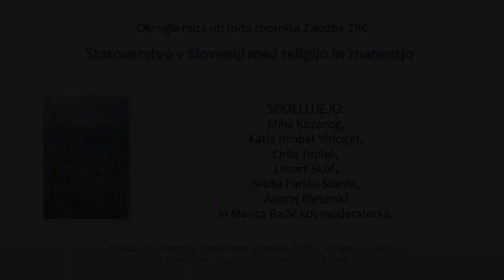Staroverstvo med religijo in znanostjo - okrogla miza ob izidu knjige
Ko je konec leta 2015 pri Založbi ZRC izšla knjiga Iz nevidne strani neba, v kateri je avtor, Pavel Medvešček – Klančar, priobčil besedilo pogovorov s t. i. staroverci iz hribovitih delov zahodne Slovenije, jo je splošna javnost sprejela z navdušenjem. Del znanstvene sfere se je, po drugi strani, odzval z dvomom in skepso.

Tako je eden glavnih ciljev pravkar izdanega zbornika z naslovom Staroverstvo v Sloveniji med religijo in znanostjo, ki je prav tako izšel pri Založbi ZRC, kritični popis, analiza in ovrednotenje objavljenega gradiva o starovercih. Temu je bila namenjen tudi okrogla miza, ki smo jo lahko videli v  Atriju ZRC 17. novembra ob 18. uri.

Na njej so sodelovali tako avtorji prispevkov kot tudi drugi raziskovalci: raziskovalec in predavatelj, etnolog izr. prof. dr. Miha Kozorog, arheologinja, etnologinja in kulturna antropologinja izr. prof. dr. Katja Hrobat Virloget, politologinja prof. dr. Cirila Toplak, filozof in religiolog dr. Lenart Škof, raziskovalka in predavateljica religijskih znanosti doc. dr. Nadja Furlan-Štante ter arheolog, zgodovinar in etnolog prof. dddr. Andrej Pleterski.
Pogovor je vodila in usmerjala sodelavka Oddelka za etnologijo in kulturno antropologijo Filozofske fakultete mag. Manca Račič.
Pogovor je potekal v organizaciji Založbe ZRC, Knjigarne Azil in Slovenskega etnološkega društva ter ob finančni podpori Javne agencije za knjigo RS.

Več o knjigi si je mogoče prebrati v temle krajšem zapisu na tej povezavi: